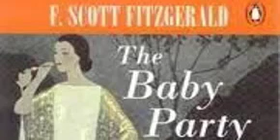F. Scott Fitzgerald - The Baby Party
Francis Scott Key Fitzgerald (September 24, 1896 – December 21, 1940) was an American author of novels and short stories, whose works are the paradigm writings of the Jazz Age, a term he coined himself. He is widely regarded as one of the greatest American writers of the 20th century. Fitzgerald is considered a member of the "Lost Generation" of the 1920s. He finished four novels, This Side of Paradise, The Beautiful and Damned, Tender Is the Night, and his most famous, The Great Gatsby. A fifth, unfinished novel, The Love of the Last Tycoon, was published posthumously. Fitzgerald also wrote many short stories that treat themes of youth and promise along with despair and age.

Born in 1896 in Saint Paul, Minnesota to an upper middle class Irish Catholic family, Fitzgerald was named after his famous second cousin, three times removed, Francis Scott Key, but was referred to as "Scott." He was also named after his deceased sister, Louise Scott, one of two sisters who died shortly before his birth. "Well, three months before I was born," he wrote as an adult, "my mother lost her other two children. I think I started then to be a writer.". His parents were Mollie (McQuillan) and Edward Fitzgerald. Scott spent the first decade of his childhood primarily in Buffalo, New York (1898–1901 and 1903–1908, with a short interlude in Syracuse, New York between January 1901 and September 1903).

His parents, both practicing Catholics, sent Scott to two Catholic schools on the West Side of Buffalo, first Holy Angels Convent (1903–1904, now disused) and then Nardin Academy (1905–1908). His formative years in Buffalo revealed him to be a boy of unusual intelligence and drive with a keen early interest in literature, his doting mother ensuring that her son had all the advantages of an upper middle class upbringing. In a rather unconventional style of parenting, Scott attended Holy Angels with the peculiar arrangement that he go for only half a day—and was allowed to choose which half.